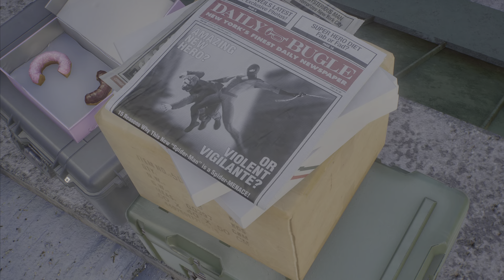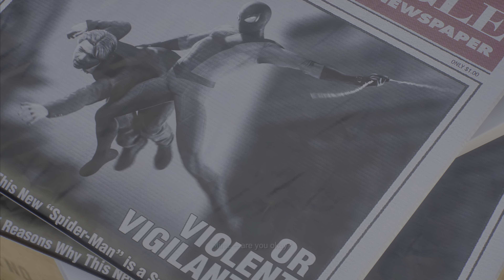SPIDER-MAN 2 (PS5) [4K 60FPS HDR] (100% SPECTACULAR) NO-DAMAGE PLAYTHROUGH PART 13 (SCIENCE BUDDY)